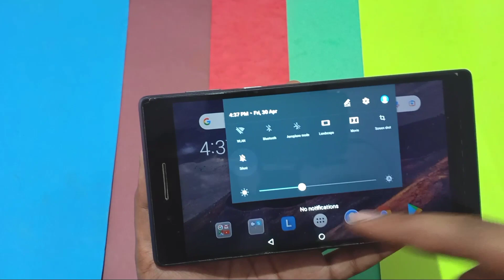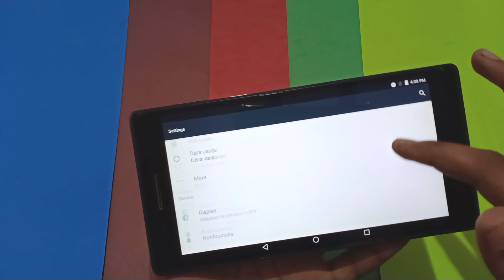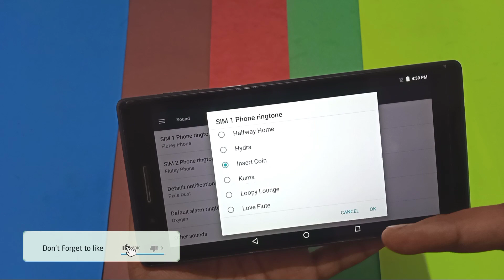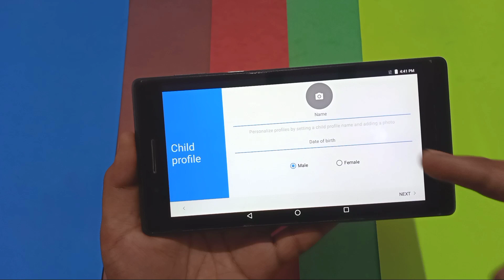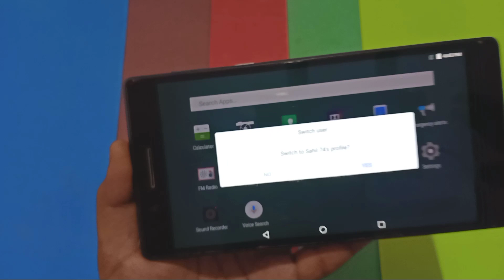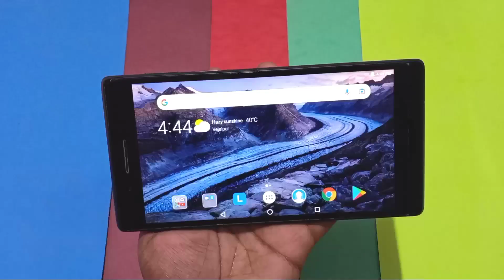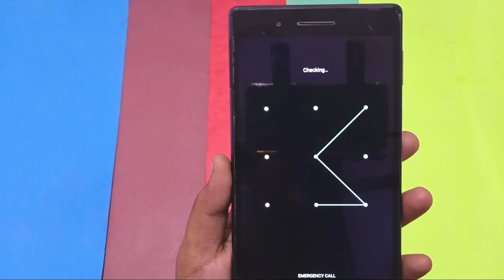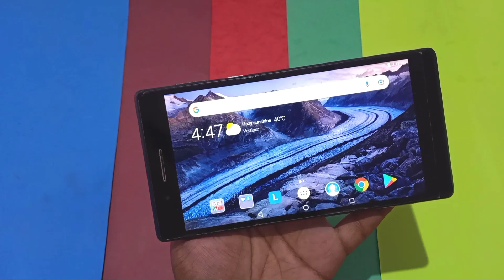Lenovo Tab 7 Tips & Tricks | Government Tablet Tips | Tablet Secret 🔥Hacks & Features | Sahil Ajmeri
Any 🤔Questions ❓ Ask Me On Comments Section 🤗

➡️ Point Explained

Lenovo Tab 7 Tips & Tricks ,Government Tablet Tips , Tablet Secret Hacks ,Tablet Tips  ,Sahil Ajmeri ,

Intro & outro Music (No Copyright )

illegal activities and all content provided by this channel is meant for